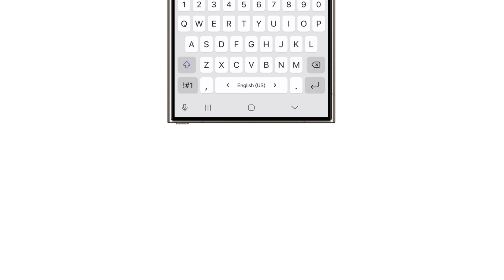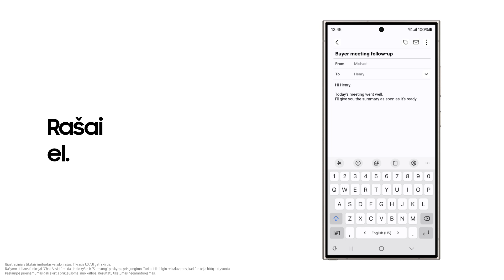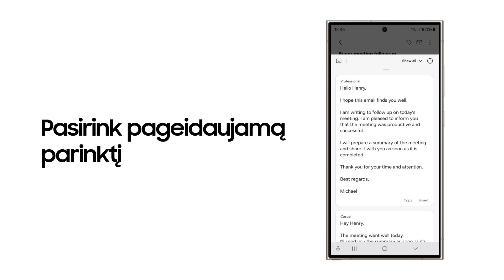Galaxy S24: Chat Assist